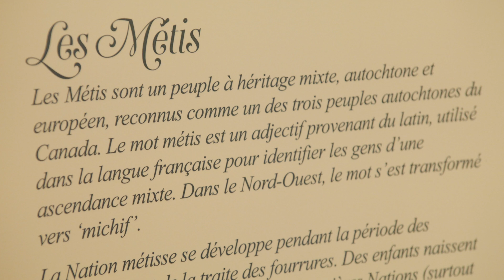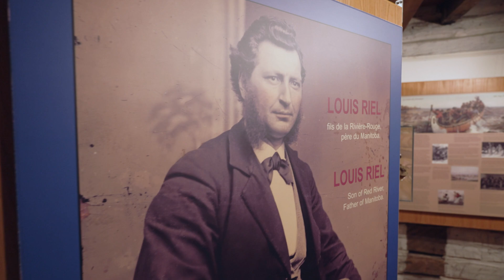Métis Knowledge and Climate Change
The unique and rich knowledge of Métis people is linked to their history, homeland, and holistic experience and understanding of the environment. With intergenerational insights regarding resilience and adaptability, Métis people are sharing these teachings and thereby contributing meaningful solutions and hope in a warming world.